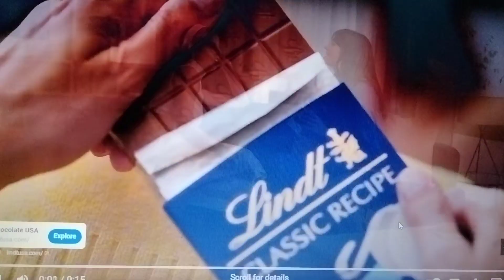snake.io. part 1